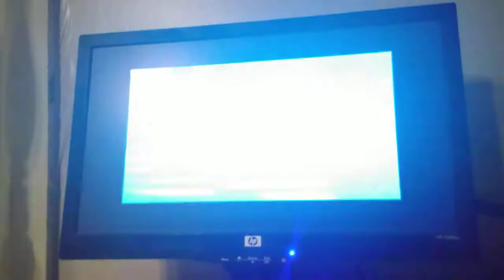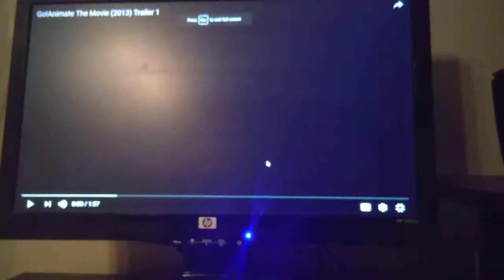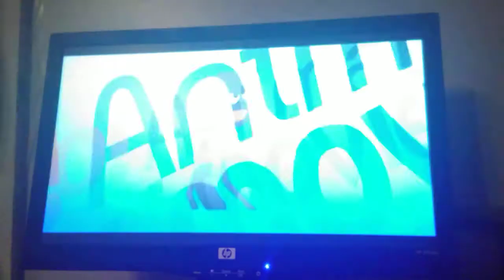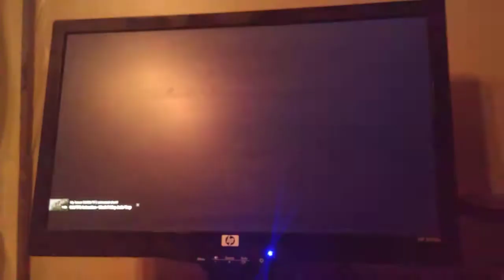Opening to King of the Hill: The Movie 2007 DVD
1. Attention screen
2. The views expressed..."
3. Rated PG screen
4. Anti-DVD Piracy promo
5. GoAnimate: The Movie trailer
6. DVD Menu
7. 20th Century FOX Home Entertainment logo
8. FBI Anti-Piracy Warning screen
9. FOX Searchlight Pictures logo